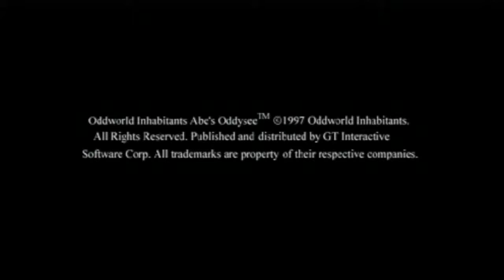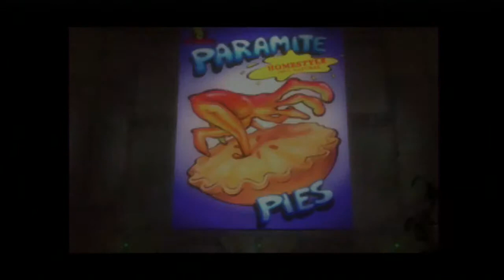Oddworld: Abe's Oddysee: My Happiness is Here! - Part 1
Welcome to Abe's Oddysee.

In a lush world of diabolical danger where everyone wants to eat us, we’re the skinny guy with no weapons.  We gotta run, jump, hide, scramble and talk our way past the ugliest bunch of carnivorous crustaceans ever created.  Unlocking our powers and figuring out our foes will be the key to saving our race.

Join me as we enter Oddworld’s surreal, sensory overload of pure gaming and claim our destiny…